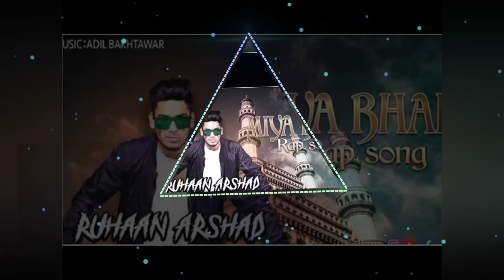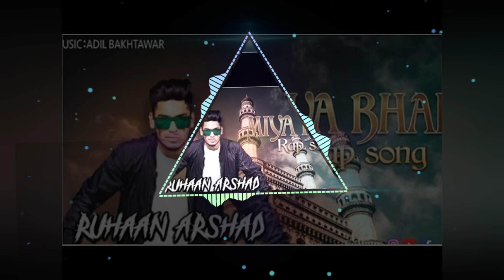MIYA BHAI HYDERABADI REMIX BY DJ SONU SMILY 8466911091